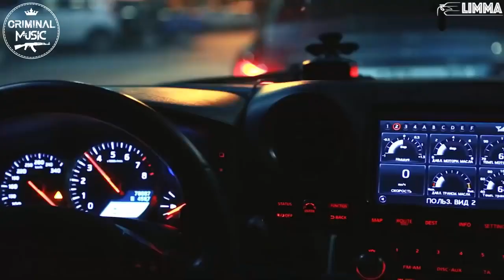GRIVINA YA hochu Remix 2018 dj uz